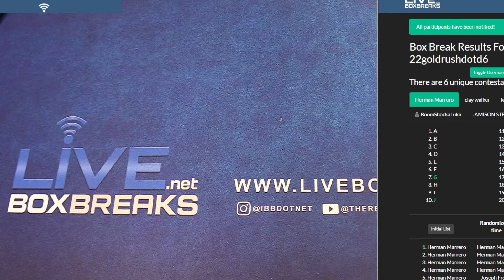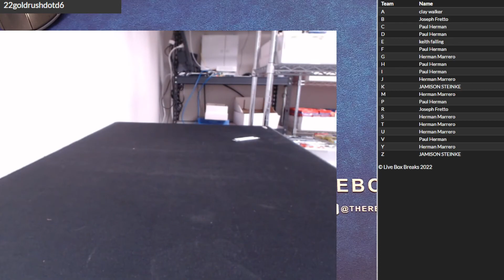22 Gold Rush Auto Jersey DOTD #6 LBB